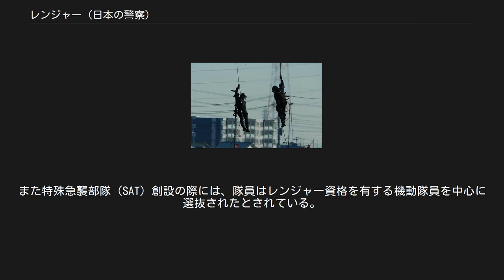レンジャー (日本の警察)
懸垂下降する埼玉県警察RATS隊員 福岡県警察第二機動隊レンジャー部隊 本項では、日本の警察の特殊技術訓練（レンジャー）について述べる。
 警視庁警備部では、山岳救助や立てこもり事案への対処を想定して、陸上自衛隊第1空挺団の指導協力のもとで、1965年2月より第一・五機動隊員がレンジャー訓練を実施していた。
一方、当時は70年安保闘争に対応して機動隊の増強が進められており、1969年1月には第七機動隊が新設され、2月には調布市に移転した。
そして同隊の編成にあたり、山地を控えた同地の地理的条件が考慮されて、第七機動隊第一中隊第三小隊にレンジャー要員を結集し、レンジャー小隊として発足することとなった。
また1971年からは、警察庁の主催のもと、陸上自衛隊への受託教育として、各管区警察局ごとの全国レンジャー訓練が開始された。
 自衛隊のレンジャー訓練は長距離・長期間に渡る挺身行動（ゲリラコマンド）を想定しており、例えば陸曹・陸士を対象とした部隊集合教育でも9週間の期間を割いているのに対し、警察のレンジャー訓練は「ロープを使用したヘリコプターからの降下訓練や患者を背負っての岩場の移動など、救急活動に必要な能力を身につけるためのレンジャー訓練」と位置づけられており、期間も2週間に短縮されている。
現在では、高層建築物や断崖等の現場において、ロープ技能等を駆使して各種活動を実施する常設の機能別部隊として、各警察本部機動隊にレンジャー部隊が設置されている。
 警視庁機動隊レンジャー小隊では、年に1回、空挺団および第13普通科連隊の指導協力のもと、ザイル理論・結索・ザイル技術・山岳救助・ヘリコプターからの降下など13日間の現地訓練を実施していた。
また山地を管轄する青梅警察署、五日市警察署、福生警察署との合同救助訓練や民間救助隊との山岳救助訓練も実施された。
山岳警備隊として活動するとともに、あさま山荘事件や成田空港管制塔占拠事件などの警備活動、また日本航空123便墜落事故での捜索救難活動にも投入された。
そして日韓ワールドカップ警備を控えた2001年、銃器レンジャーと山岳レンジャーに再編された。
現在、警視庁機動隊の各隊には銃器対策部隊が設置されているが、ヘリコプターからの降下やザイルを用いての突入は銃器レンジャーのみの特徴である。
また特殊急襲部隊（SAT）創設の際には、隊員はレンジャー資格を有する機動隊員を中心に選抜されたとされている。